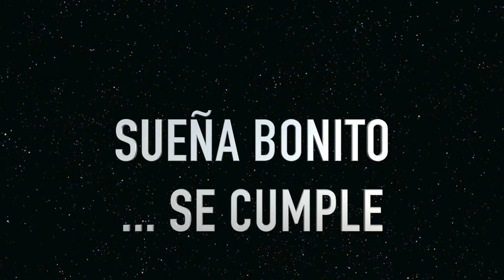SE MURIO A LOS 117 AÑOS | VLOG 116 | YASMANY